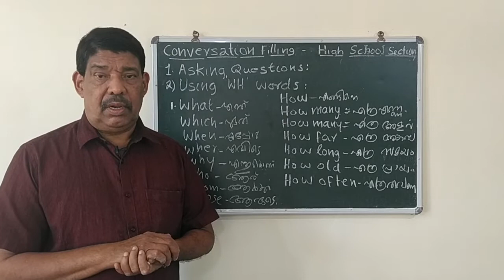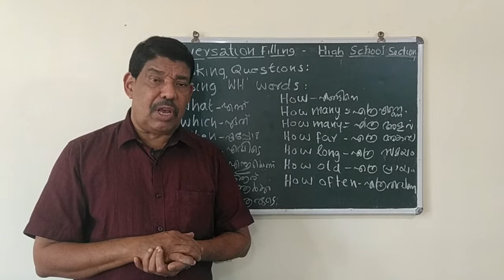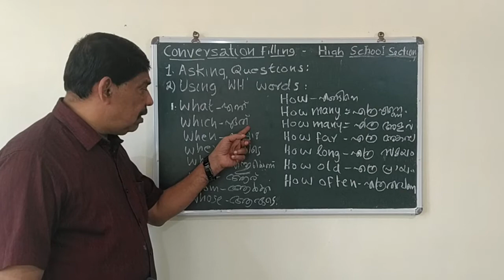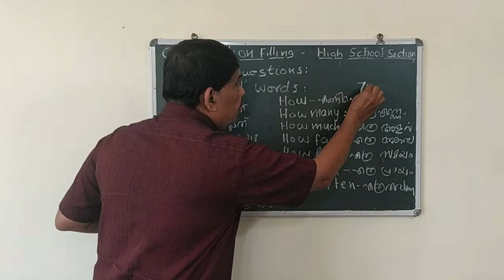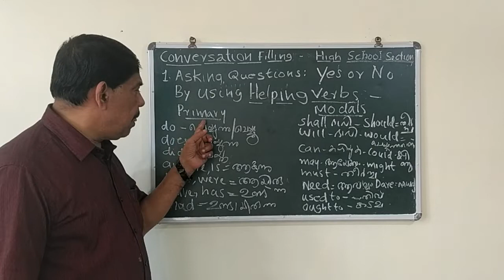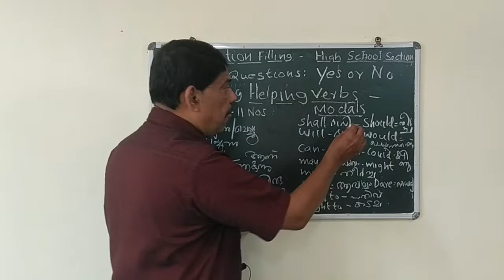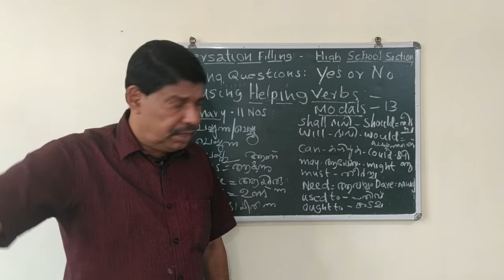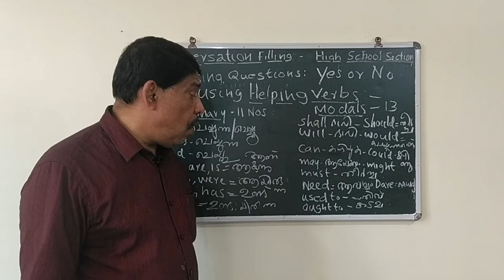10th standard Conversation Filling / Sasi Master